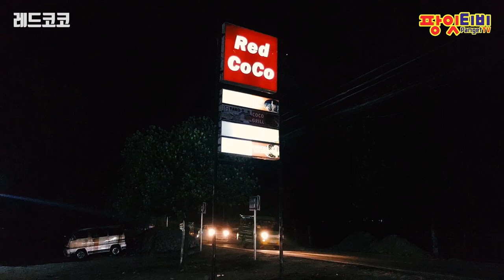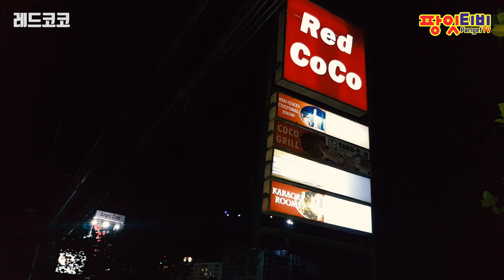[팡잇티비] 세부 레드코코타운 Red Coco Town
레드코코타운